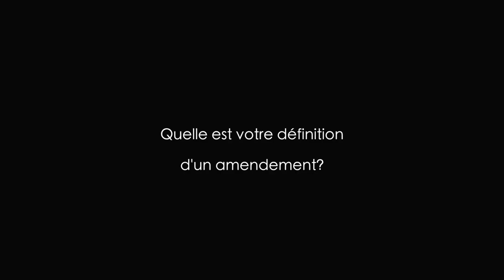Entretien Pierre Dharréville député GDR 13éme circonscription des BDR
interview du 14 décembre 2018
Mr Pierre Dharréville reçoit le président de l'association L'Air de rien prod, pour évoquer écologie, laïcité, pollution atmosphériques dans le golfe de Fos sur Mer, état du viaduc de Martigues (Caronte), pouvoir d'achat.